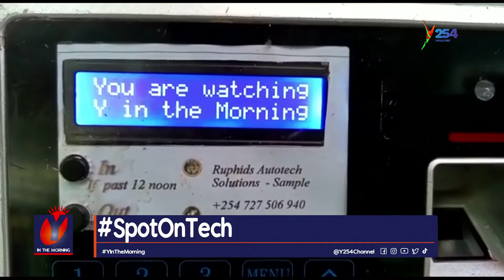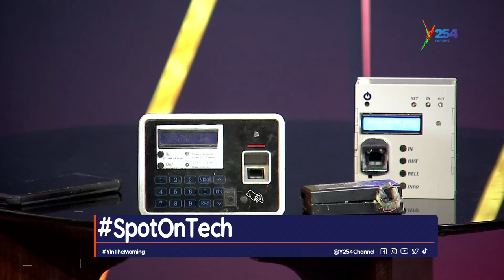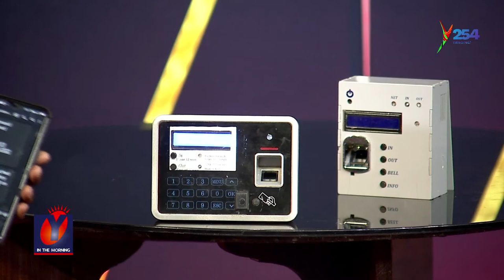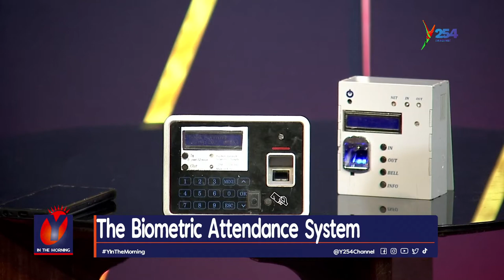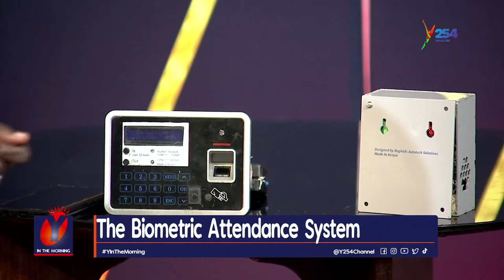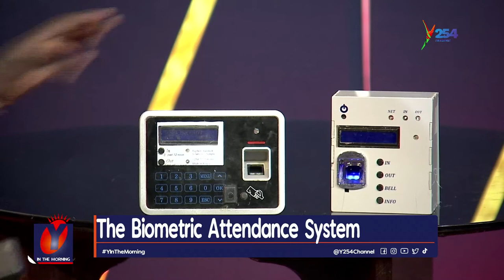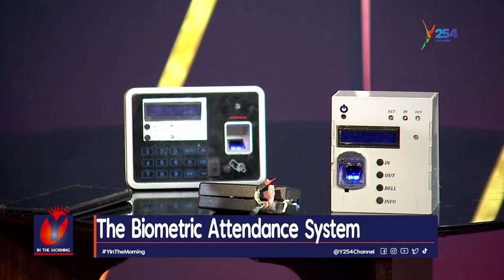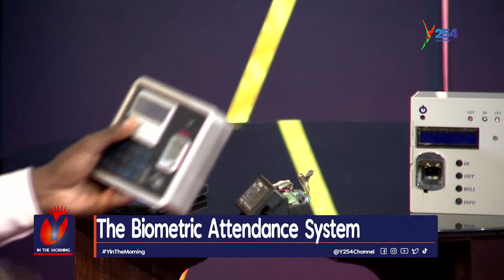SpotOnTech// Biometric Attendance System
Host : Stephanie Ayieta